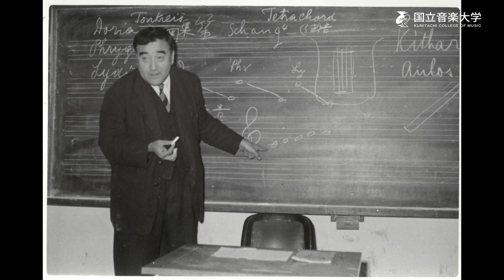国立音楽大学ホームカミングデイ2022 第2部「受賞者によるトーク＆コンサート（中島良史）」+特別映像（受賞者インタビュー）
【国立音楽大学同調会「ホームカミングデイ2022」】
会　場：国立音楽大学 講堂小ホール

新型コロナウイルス感染症拡大の影響により、2020年より規模を縮小して実施しています。
2022年度の模様を動画（計4本）にて配信いたします。

こちらは第2部「受賞者によるトーク＆コンサート」の一部です。
第5回くにたち賞の大賞を受賞された、作曲・編曲家、指揮者、元国立音楽大学准教授の中島良史氏によるお話をお楽しみください。

〔index〕
00:00 オープニング
00:20 お話「私と国立」
37:38 受賞者インタビュー

第1部「第5回くにたち賞表彰式」、第2部「受賞者によるトーク＆コンサート」は、
ぜひ下記よりご視聴ください！
※「くにたち賞」は、国立音楽大学卒業生（同調会員）の中からその活動・実績・功績が顕著である人物（または団体）を会員の推薦に基づき表彰するものです。